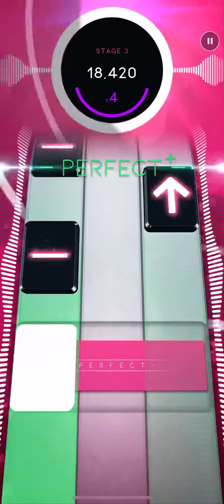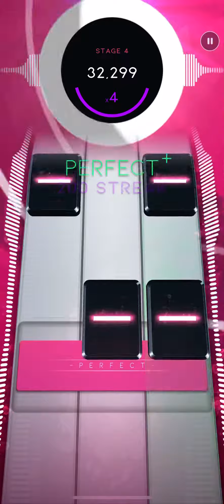Beatstar - Anaconda (Hard) 75000 Diamond Perfect